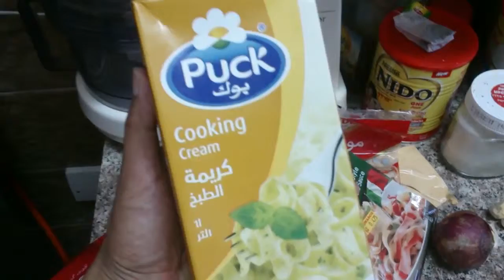Memasak Fettuccine con Pollo Sendiri Mudah dan Cepat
Mohon maaf videonya goyang karena selfie sambil masak, ini favoritnya amam dan si uyun... dan Memasak Fettuccine con Pollo Sendiri Mudah dan Cepat lho...

saya biaanya selain edam pakai mozarela, biar lengket dan creamynya kerasa bngt... selamat mencoba ya..

source video : Sony Experia
source music : Nathan cover Home